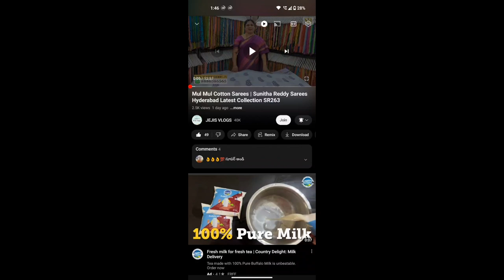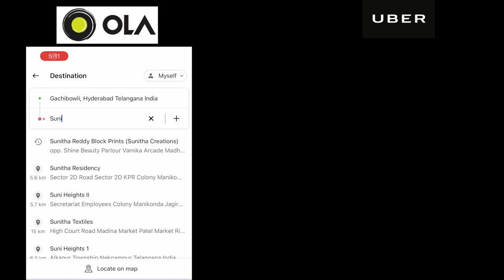Chikankari Kota Sarees | Latest Collection | By Sunitha Reddy Sarees Hyderabad | SR297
Follow this link to join our WhatsApp group for updates & offers for members

Address:-
SUNITHA CREATIONS: Plot, B-76, Madhura Nagar, Hyderabad - 500038